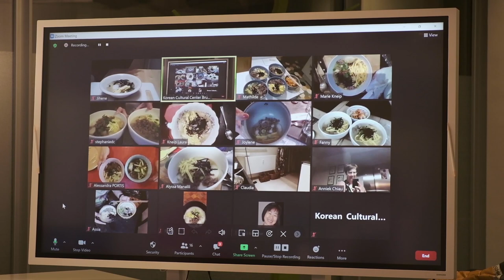How to make TTEOK-GUK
This video was recorded on the 18th February.